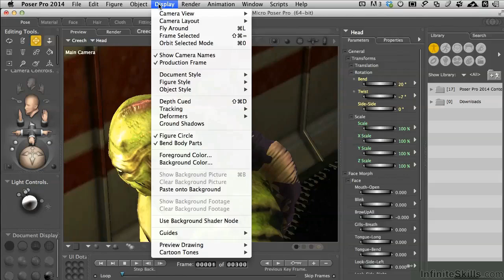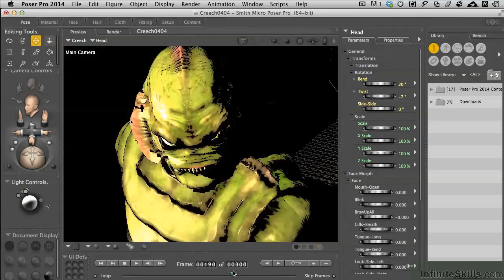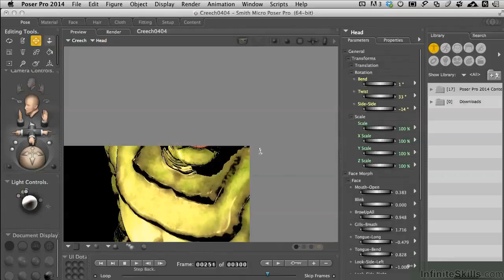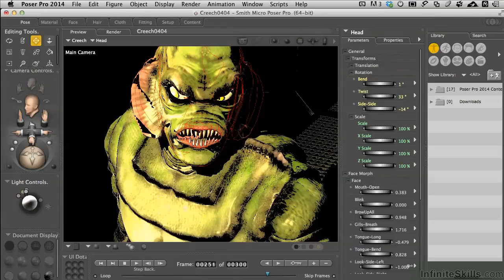Poser 10 - Poser Pro 2014 Tutorial | Comic Book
Want all of our free Poser videos?

More details on this Poser training can be seen This clip is one example from the complete course. For more free Smith Micro tutorials please visit our main website. YouTube